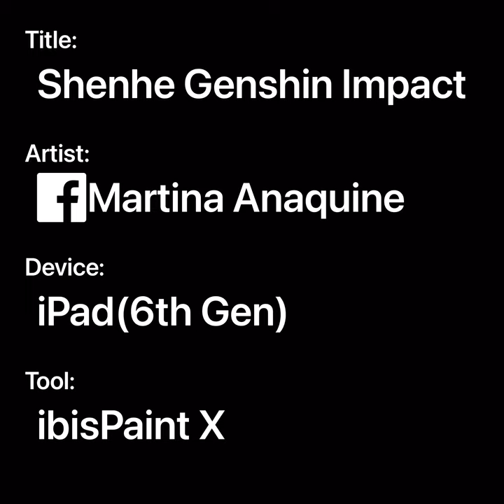Shenhe Genshin Impact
My art do not copy